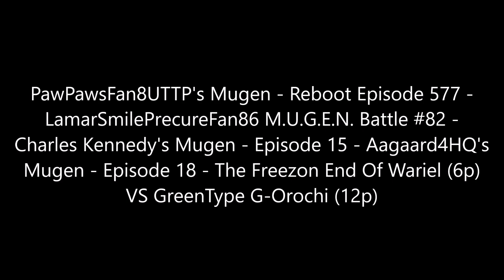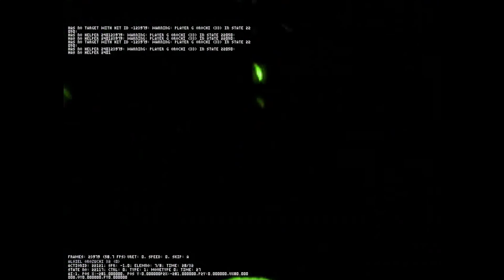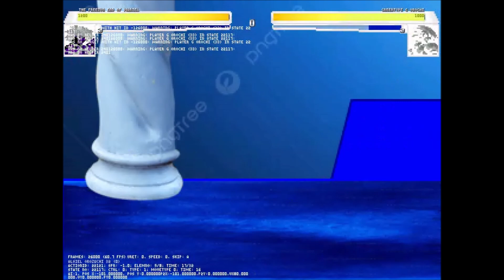PawPawsFan8UTTP's Mugen - Reboot Episode 577 - The Freezon End Of Wariel VS GreenType G-Orochi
Full Title: PawPawsFan8UTTP's Mugen - Reboot Episode 577 - LamarSmilePrecureFan86 M.U.G.E.N. Battle #82 - Charles Kennedy's Mugen - Episode 15 - Aagaard4HQ's Mugen - Episode 18 - The Freezon End Of Wariel (6p) VS GreenType G-Orochi (12p)